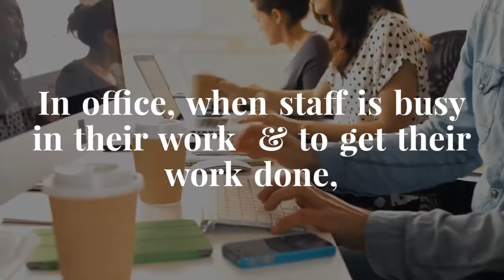gon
Gon - Live Life Limitless